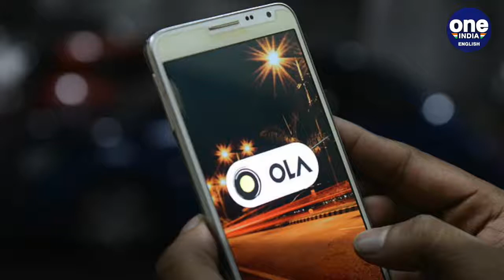Why did London ban the ride-hailing app OLA: Watch the video to know|Oneindia News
In a big blow, Ola a ride-hailing app has been stripped of its license by London’s transport regulator over public safety concerns. The Indian company, which is backed by Japanese tech giant SoftBank, launched its app in London in February. However the Transport for London said Sunday that it has refused to grant Ola a new operator’s license after concluding it is not fit and proper to hold one. The decision comes a week after Uber won a court battle that allows it to keep operating in London following a lengthy feud with TfL over its own safety record that dates back to 2017. TfL said Ola allowed unlicensed drivers and vehicles to undertake more than 1,000 passenger trips and that it failed to immediately flag the breaches